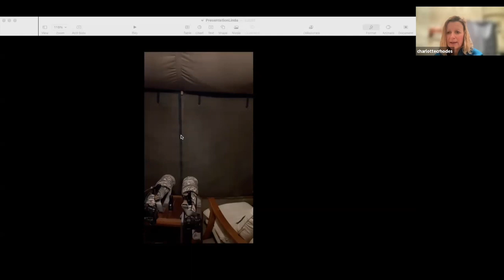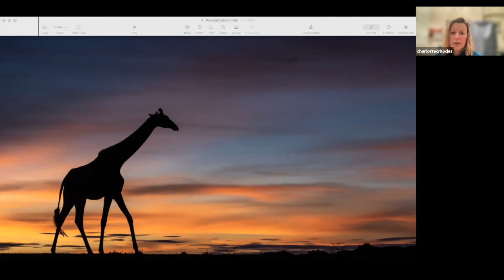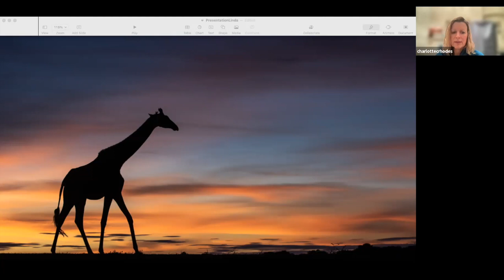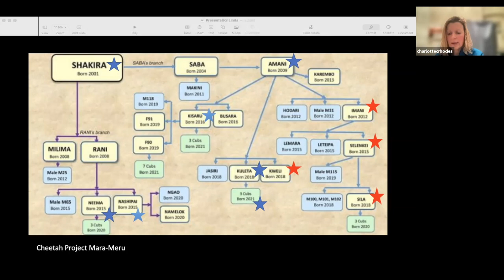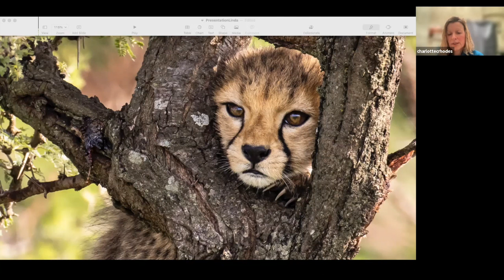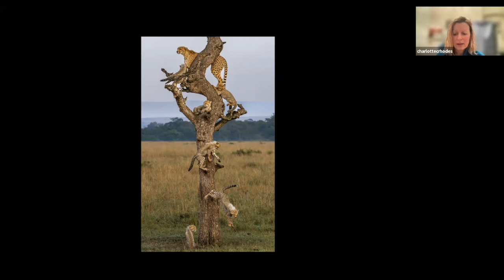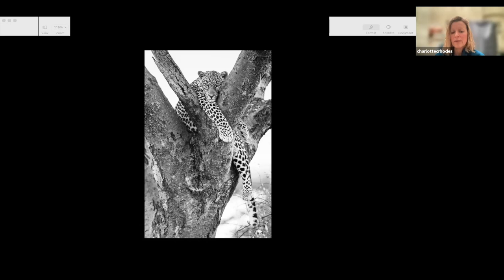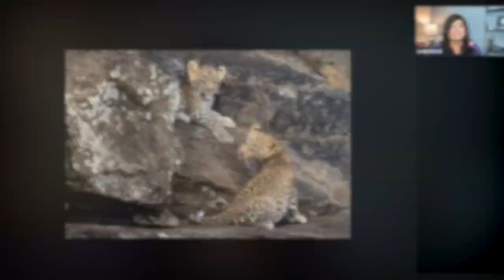Session 136 - My Africa Dream with Charlotte Rhodes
Wildlife photographer, Charlotte Rhodes shares her love for the Masai Mara in this session of the Happiness Hour.

The concentration of wildlife in the Mara is incredible, but a huge part is just being there. The huge skies, the sounds of birds and insects through the day, the calls of lions and hyena at night. Charlotte's images capture some of the essence of the Mara, her images often show wildlife in their environment and give you a peek into their behavior. This may be through showing how small elephant or giraffe can look under an early morning sky or the devotion of a female cheetah to her cubs.

Charlotte spent an extraordinary amount of time with  one of the famous cat dynasties, Fig the leopard and her family and she'll share stories and insights into why Fig is so special.